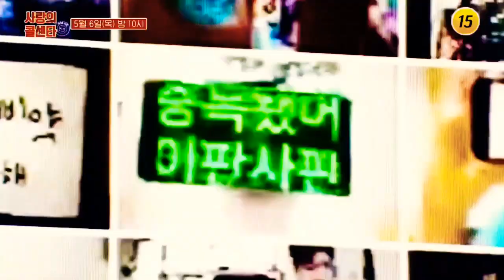👫 무명 친구를 소개합니다 ~ 사랑의 콜센터 54회 예고 📮